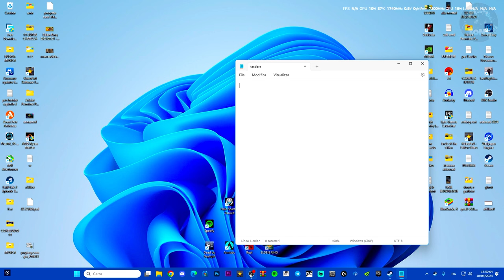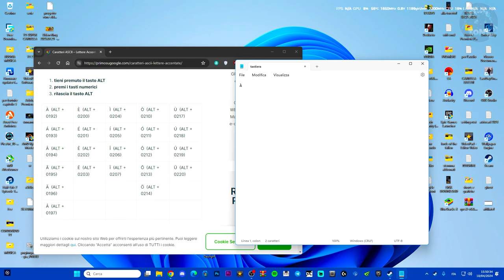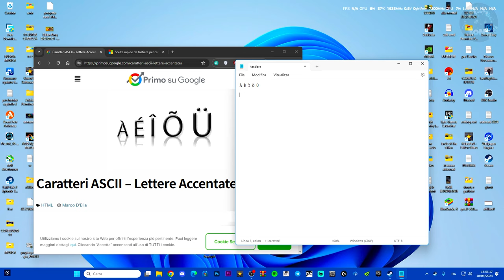Come fare le lettere maiuscole accentate sulla tastiera | Windows 10 e 11 - TUTORIAL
MIO REFCODE:563685ph1

PC:
MOBO: B450 GAMING PLUS
CPU: R5 3600
GPU: 1660 SUPER
RAM: 16 GB
CASE: 4000D AIRFLOW CASE CORSAIR

VIDEO TUTORIAL
               GAMES---TECH---MICROSOFT